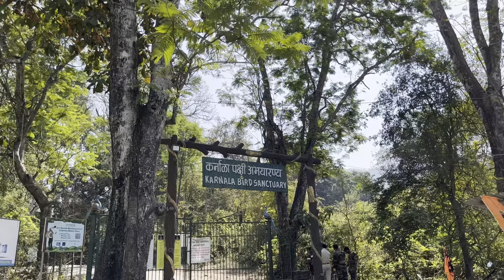शिवजयंती:कर्नाळा किल्ल्यावर भेटले@sahyadriridersआणि दिल्या शुभेच्छा!जे व्हायचं नव्हत ते झालंच!🐒🤦🏻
शिवजयंती:कर्नाळा किल्ल्यावर भेटले @sahyadririders आणि दिल्या शुभेच्छा❤️जे व्हायचं नव्हत ते झालंच!🐒🤦🏻solotrek